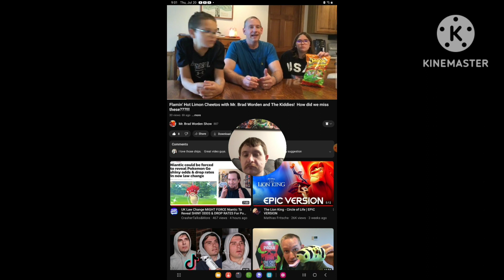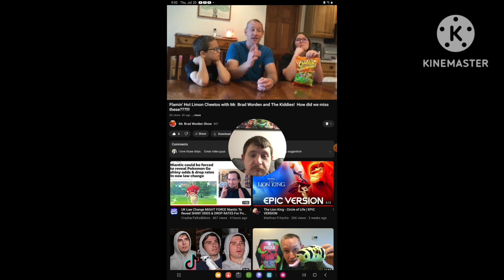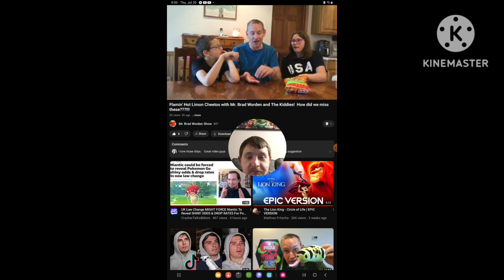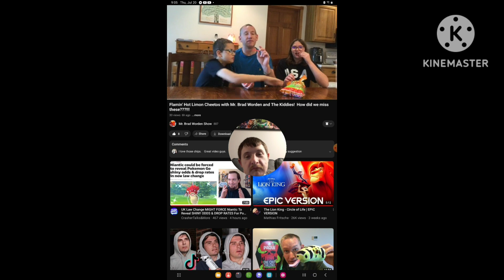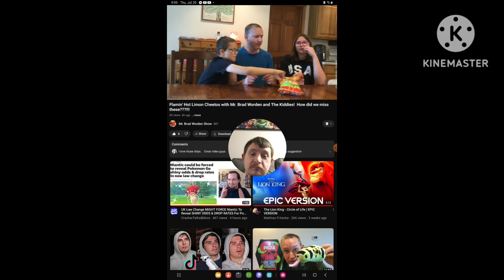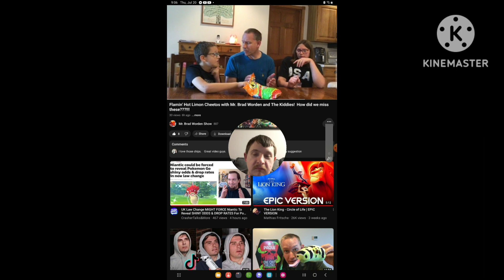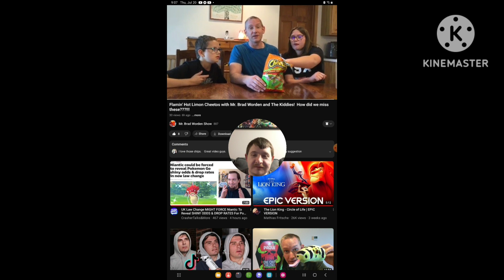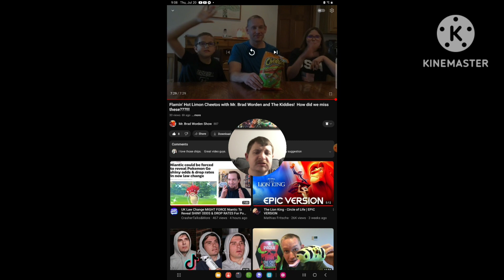[Reaction] Flamin' Hot Limon Cheetos with Mr. Brad Worden and The Kiddies! How Did We Miss These